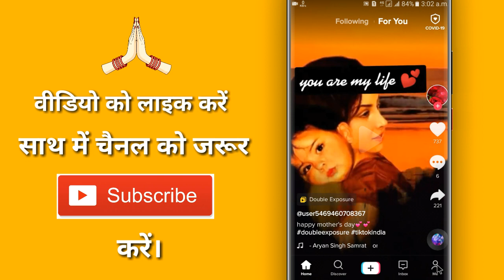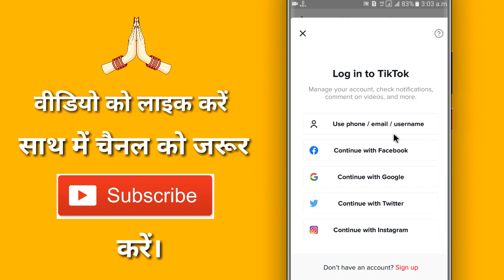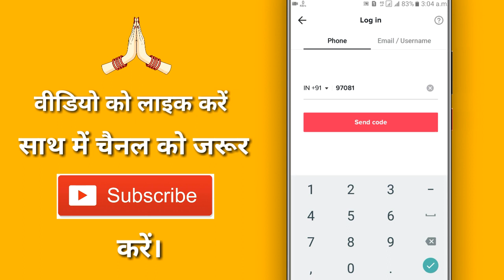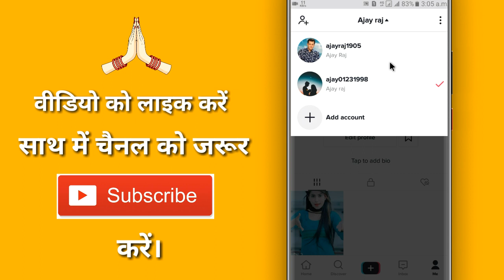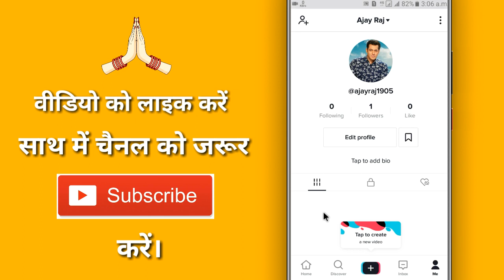Ek Mobile Me 2 Tik Tok Kaise Chalaye !! Ek Phone Me Do Tik Tok Kaise Chalaye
Aaj ke is video me ham batane vale hai ki ek mobile me do tik tok account kaise chalate hai

◆ फेसबुक :-

◆ इंस्टाग्राम :-

➡ Public Demand

1. Tik tok multipale account
2. Two tik tok kaise chalaye
3. One mobile 2tiktok app
4. multipal tiktok in 1mobile
5. how to use tiktok
6. How to Run Two Tik Tok In One Phone
7. how to run two tik tok app in one phone
8. how to run 2 tik tok app on same phone
9. how to run two tik tok accounts in one phone
10. ek phone me do tik tok app kaise chalaye
11. ek phone me 2 tik tok account kaise chalaye
12. ek phone me do tik tok chalane ka tarika
13. how to make two accounts on tik tok
14. how to use two tik tok in one mobile
15. ek phone me do tik tok kaise use kare
16. same phone me do tik tok kaise chalaye
17. ek phone me do tik tok kaise chalaye
18. One mobile se two tik tok kaise chalaye
19. How to open 2 tiktok account in one mobile
20. Logi tik tok double account
21. Tik tok double account login
22. tik tok double id logi
23. Add two tik tok account
24. How to add two tik tok account in one mobile
25. Two tik tok id login kaise kare
26. One mobile me two tik tok id chalane ka tarika
27. How to use one phone two tik tok
28. Tik tok ka account login kaise kare
29. Tik tok ka purana account kaise khole
30. Tik tok ka old account kaise khole
31. Tik tok id login problem
32. Two tik tok id login
33. Multiple tik tok account login in mobile
34. Tik tok account login in android
35. Purana tik tok id kaise chalaye
36. Old tik tok account kaise chalaye
37. Old tik tok account recover
38. Tik tok old account recover kaise kare
39. Old tik tok id
40. How to recover old tik tok account